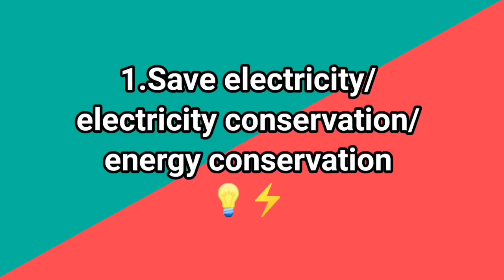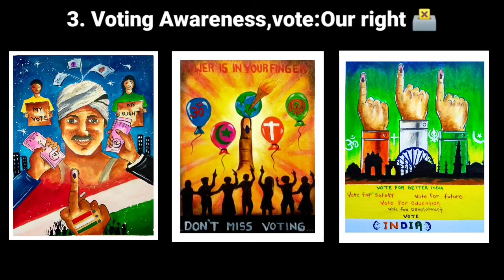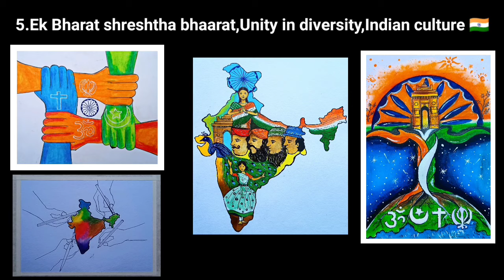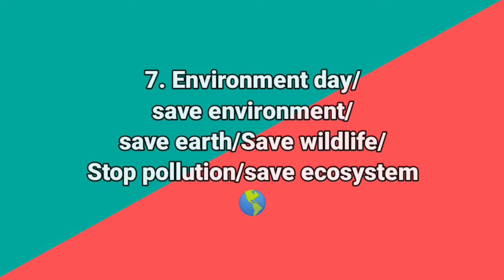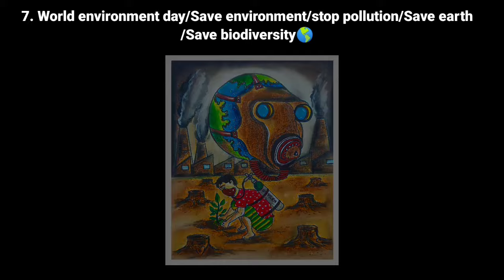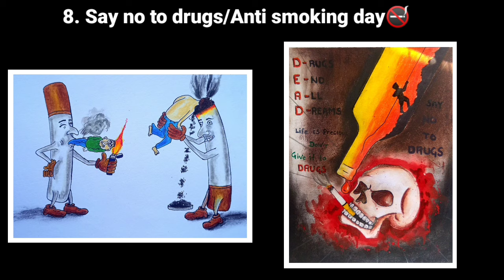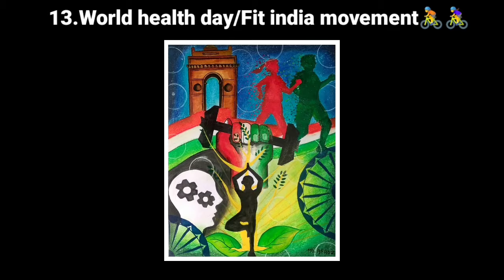🥇100+ best paintings for drawing competition|Top paintings to win drawing competition.🏆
1.Save electricity,electricity conservation,energy conservation 💡

2.Republic day,Independence day, Gandhi Jayanti 🇮🇳

3. Voting Awareness,vote:Our right 🗳️

4.Save Water ,Water conservation💧

5.Ek Bharat shreshtha bhaarat,Unity in diversity,Indian culture 🇮🇳

6.Road Safety🚸

6.Benifits of Yoga,International yoga day🧘‍♂️

7.Save Girl child/Women empowerment/women's day/girl child day👧

7. Environment day/save environment/save earth/Save wildlife/Stop pollution/save ecosystem🌎
7. Global warming
7. World wildlife day/save wildlife
7. World environment day/Save environment/stop pollution/Save earth
/Save biodiversity🌎
7. World Ozone day/Save the ozone
7. Save tree 🌲
7. World ocean day/Say no to plastics/plastic free earth 🌎
7. Save mother Earth/mother Earth day🌎

8. Say no to drugs/Anti smoking day🚭

9.festivals 🪔🌜
Christmas 🎄⛄
Diwali 🪔
Ganesh ji/Ganesh chaturthi
Saraswati Puja/Durga Puja
Holi

10.Sawachh bhaarat abhiyan/clean india green india/cleanliness🧹

11.Say no to Corruption💵

12.World peace🕊️

13.World health day/Fit india movement🚴🚴‍♀️

14. Father's Day👨‍👧‍👦

15.Corona Virus/protection from corona virus🦠

16.Still Life ☕

17.Ambedkar Jayanti

18.Valentine Day🌹

19.Landscapes🖼️
19.Landscapes(sunset)
19.Landscapes(picnic)
19.Landscapes( Village Scenery)

21. Children's Day/Jawaharlal Nehru

22.Save fuel save Earth ⛽

23. Mother's Day

24.Radhe krishna